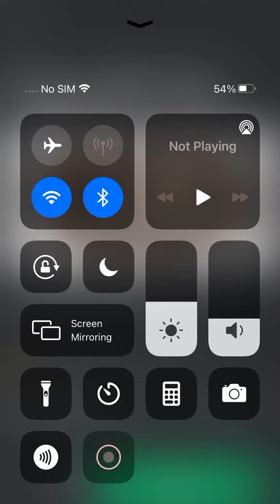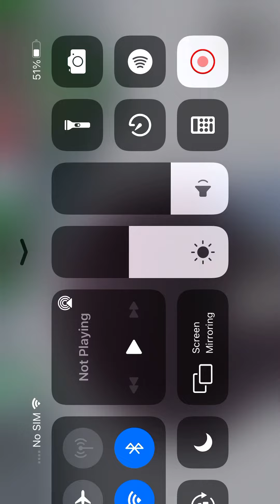Sussy Baka land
Sussy Baka sussy Baka sussy Baka